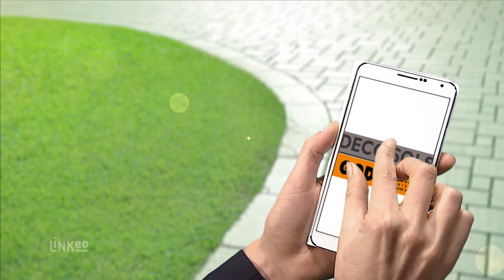DECO SOLS ARDECHE : Cheminées Cuisines Salles de Bain à Lavilledieu 07